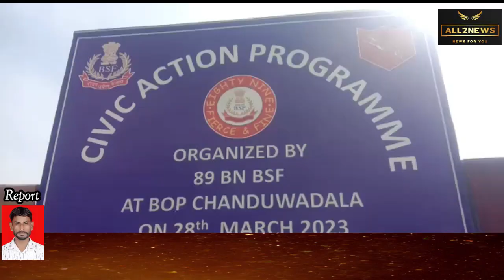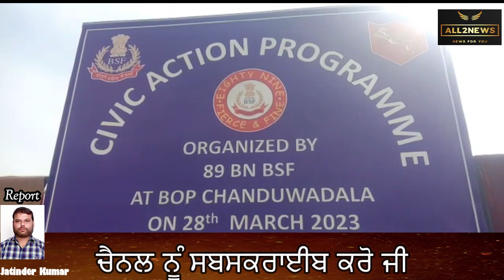Dera Baba Nanak, village Chandu Vadala BSF's 89 Battalion provided house hold goods to common people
ਬੀ ਐਸ ਐਫ ਦੀ 89 ਬਟਾਲੀਅਨ ਵਲੋਂ ਡੇਰਾ ਬਾਬਾ ਨਾਨਕ ਅਧੀਨ ਪਿੰਡ ਚੰਦੁ ਵਡਾਲਾ ਵਿਖੇ ਘਰੇਲੂ ਤੇ ਖੇਡਾਂ ਦਾ ਸਮਾਨ ਆਮ ਲੋਕਾਂ ਨੂੰ ਭੇਂਟ
Dera Baba Nanak, village Chandu Vadala, BSF's 89 Battalion, provided, house hold goods, common people,